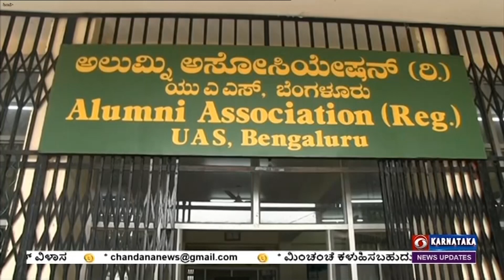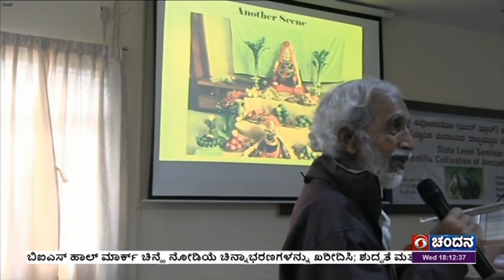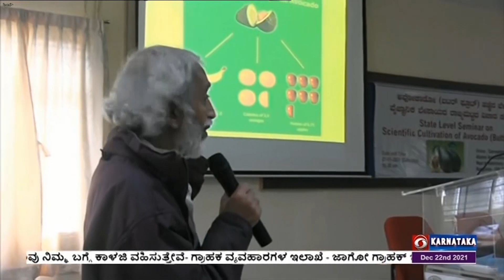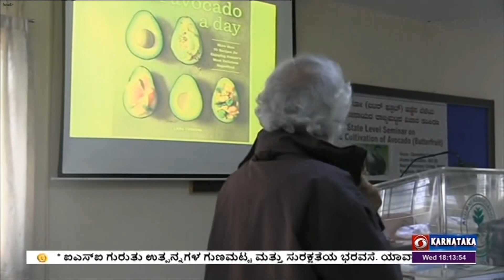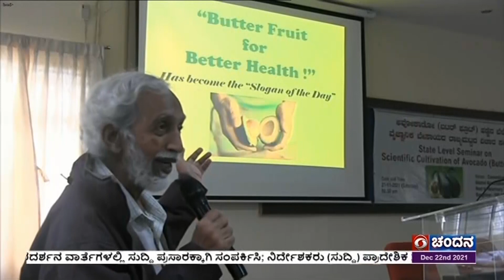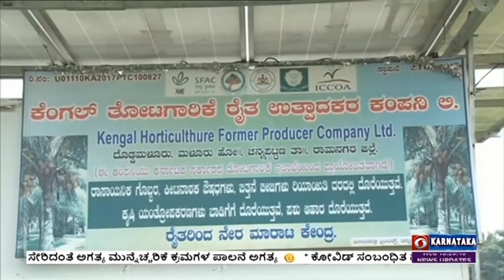Mannina Makkalu | Butter Fruit ( Avocado ) Cultivation & Chrysanthemum Cultivation | 22-12-21